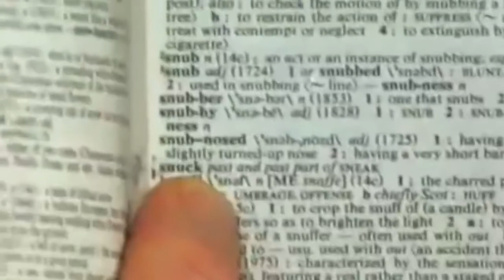Celebrities DUMBEST Moments - MUST WATCH!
Gaming, kids, fun, slime, games, hooked, celebs, toys, compilations, slime, Gaming kids fun slime games hooked celebs toys compilations slime